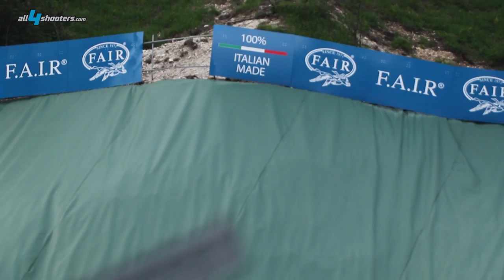Sovrapposto F.A.I.R. Jubilee Sporting in calibro .410 per il percorso di caccia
F.A.I.R. è un’azienda da sempre attenta alle tendenze del mercato e presenta un sovrapposto da Sporting in calibro .410, il modello Jubilee. Leggi qui

Il F.A.I.R. Jubilee Sporting monta una coppia di canne in acciaio UM/8 da 76 centimetri con geometria del cono di forzamento XCones, strozzatori intercambiabili Technichokes Hunting XP50.

La bascula del F.A.I.R. Jubilee Sporting è ricavata da un massello forgiato di acciaio 16 trilegato e la chiusura avviene grazie a un tassello trasversale di grande dimensione su doppio rampone.

Il calcio del F.A.I.R. Jubilee è in noce selezionato europeo con disegno ergonomico Sporting e astina a becco di civetta.